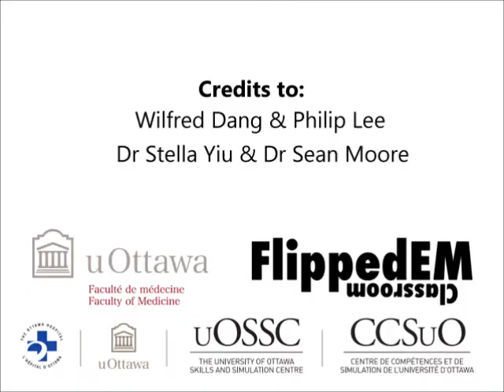Assessing disability in trauma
We discuss how to assess the GCS in trauma.